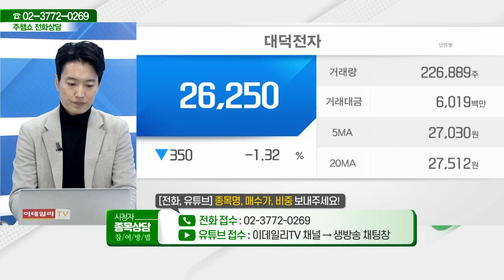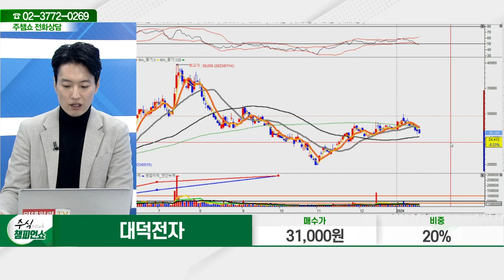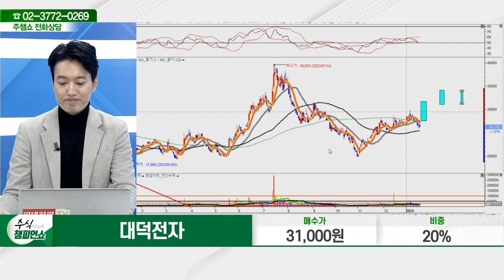대덕전자(353200)_김두호 전문가_종목 상담 (20240117)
2) 유튜브: 이데일리TV 채널›생방송 채팅창